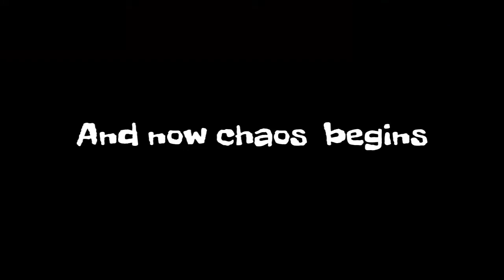PvZ Garden Warfare #1 calm before the storm